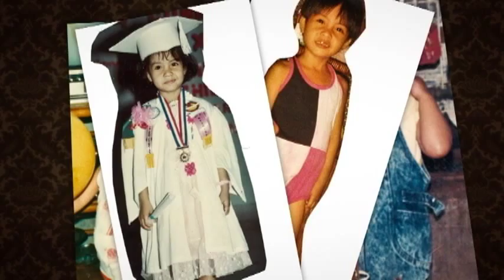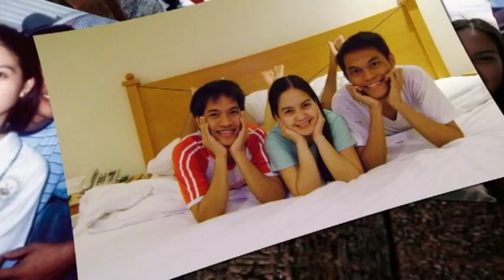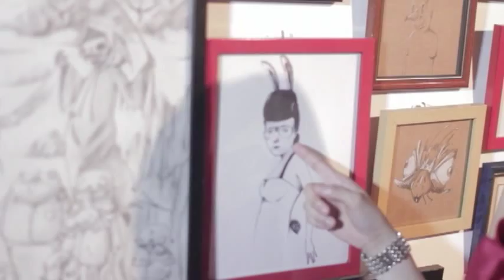Elver and Jenny's Growing up AVP by Nice Print Photography